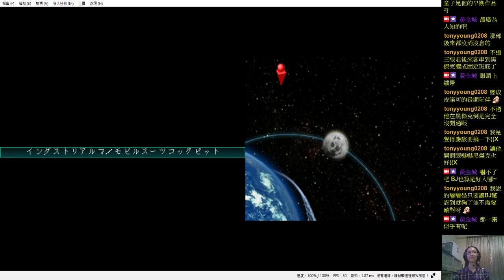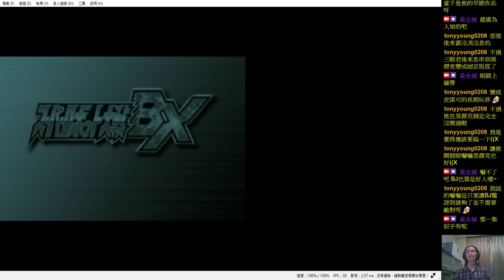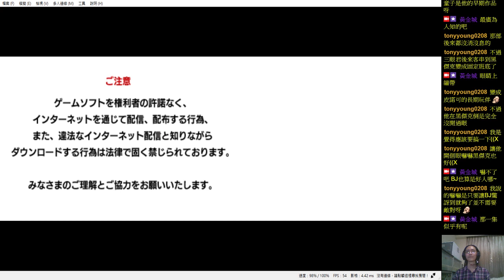✯黃金城✯ 日文版 超級機器人大戰BX ( Super Robot Wars BX )( 第八話 )